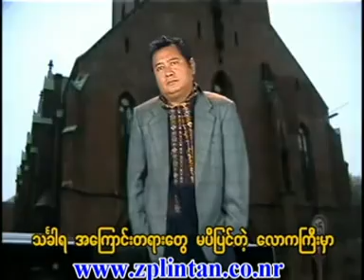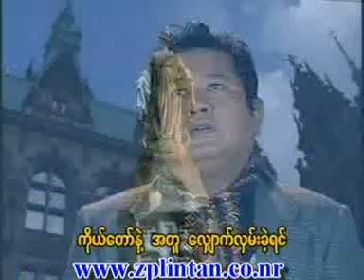Hmyo Lit Chin Pei Tu-9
Myanmar Gospel Song